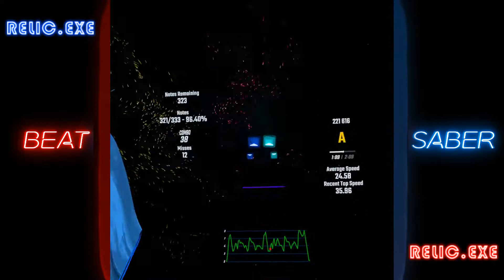Beat Saber - "Tal Tal Heights" (Mykah Remix)" from "Zelda: Links Awakening" - A Ranked on Expert+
Just shut off you brain and let your eyes, subconscious, and reflexes take care of this one. If you try to use your brain you'll just be too slow.
Mapped by drb
Difficulty: Expert+

Played on Oculus Quest 2